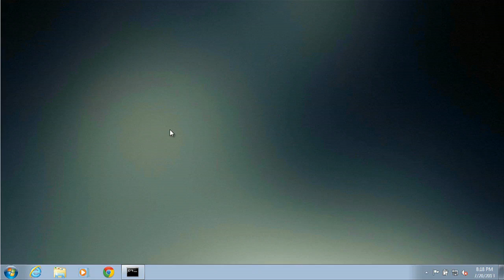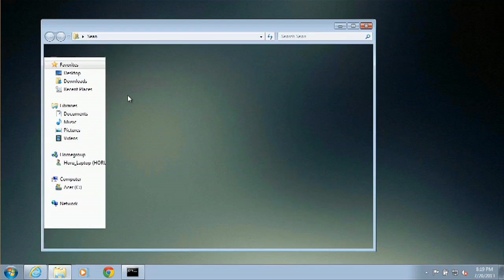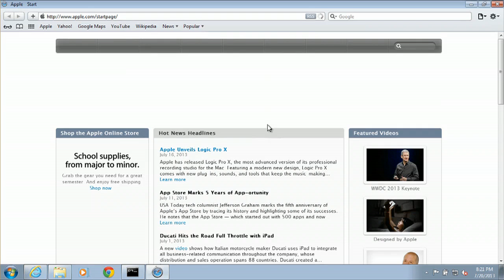How to Get Safari for Windows 7 : Windows 7 & More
Just because Safari is an Apple browser doesn't mean that you need a Mac to use it. Get Safari for Windows 7 with help from a computer technician and consultant in this free video clip.

Series Description: Knowing how to properly use your computer means knowing how to engage with all of the programs that are installed on it. Get tips on various computer programs like Google Chrome and Microsoft Word with help from a computer technician and consultant in this free video series.